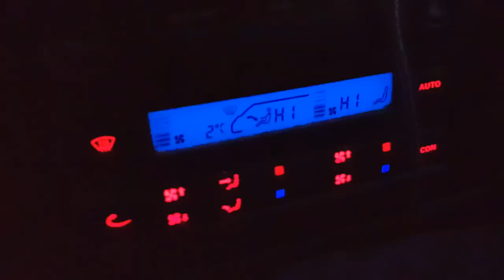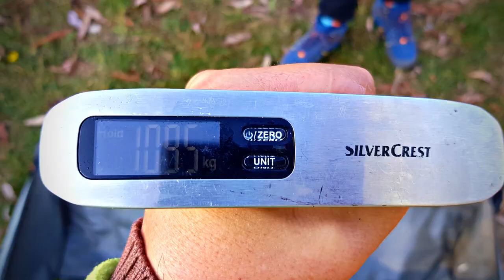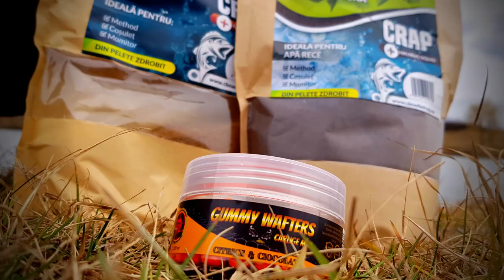În căutarea crapilor mari | Pescuit la feeder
🍂🍂 Chiar dacă dimineață am îndurat ceva frig, a meritat, o zi superbă de toamnă în care ne-am simțit foarte bine încăutarea crapilor mari pe Green Paradise.

💎Salutareee !
Dacă ai juns pe pagina acesta înseamnă că admiri proiectele mele. Ca și creator de conținut media și un foarte pasionat de pescuit, îmi place ceea ce fac și totodată doresc să-mi împart experiențele cu voi. Da, îmi place conceptul de donație. Munca din culise a acestor clipuri postate pe YouTube este una frumoasă dar uneori anevoioasă. Deplasările lungi, echipamentul de pescuit, nada și momelile de pescuit, echipamentul de filmare, taxele de pescuit, întreținerea autovehiculului sunt doar câteva din cheltuielile cu care ne confruntăm aprope la fiecare filmare.

🎣 Având un buget limitat, mai ales când ești familist și trebuie să te împarți între familie și munca din spatele acestui frumos proiect, orice susținere este bine primită. Pentru a duce canalul cât mai sus și calitatea conținutului să se ridice la nivelul așteptărilor voastre următorul proiect este să achiziționăm o cameră profesională de filmat, un stabilizator de imagine și o dronă. Dacă și tu vrei să ajuți o poți face chiar aici, acum:

Mulțumim și vă iubim !